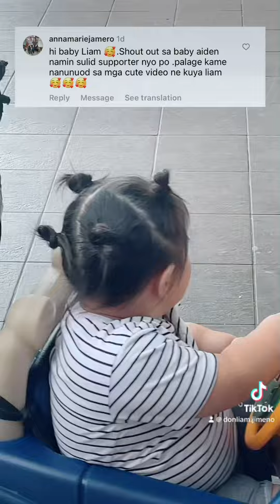Nag sm si liam